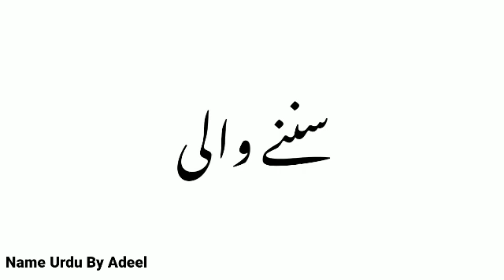Sumia Name Meaning In Urdu | Sumia Naam Ka Matlab Kya Hota Hai | Muslim Names | Sumia Name Status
Video Tittle : Sumia Name Meaning In Urdu | Sumia Naam Ka Matlab Kya Hota Hai | Muslim Names | Sumia Name Status